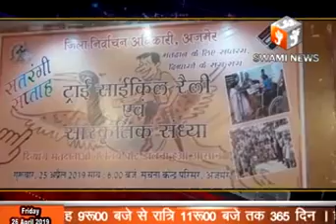स्वीप कार्यक्रम के तहत दिव्यांगों ने रंगारंग सांस्कृतिक कार्यक्रमों की प्रस्तुति दी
26 April 2019,
     स्वीप कार्यक्रम के तहत सूचना केन्द्र सभागार में दिव्यांगों ने रंगारंग सांस्कृतिक कार्यक्रमों की प्रस्तुति देकर मतदाता जागरुकता का संदेश दिया। जिला प्रशासन एवं हिन्दुस्तान जिंक कायड़ माइंस द्वारा आयोजित सांस्कृतिक संध्या में समस्त प्रस्तुतियां दिव्यांगजनों द्वारा दी गई। ओपी म्यूजिकल ग्रुप के द्वारा संगीत दिया गया। बधिर उमा विद्यालय वैशाली नगर द्वारा समूह नृत्य, मीनू मनो विकास संस्थान चाचियावास ने ‘‘समूह नृत्य छूना है आसमां..., शुभदा संस्थान ने ‘‘सुनो गौर से दुनिया वालों.. पर नृत्य एवं ज्यार्तिगमय संस्थान द्वारा मतदाताओं को जागरूक करने का कार्यक्रम प्रस्तुत किया। डाॅ. राकेश कटारा ने कविता तथा नासीर मदनी एवं हंसराज सोनी ने गजल प्रस्तुत की।